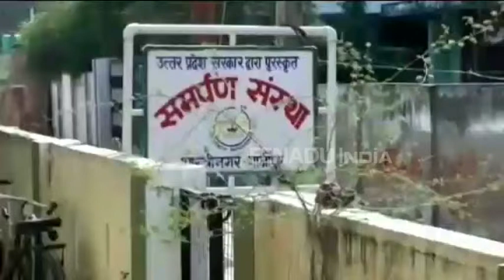दिव्यांग बच्चों के ये दिये बनाएंगे इस दीवाली को बेहद खास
गाजीपुर : जिले की समर्पण संस्था के कुछ दिव्यांग बच्चे पढ़ाई के साथ-साथ हुनरमंद भी बन रहे हैं. बच्चे दीपावली से पहले खूबसूरत दीपक बनाने का कार्य कर रहे हैं. वह इन दियों को मेला लगाकर बेचने का काम भी करेंगे. दिव्यांग बच्चों के जीवन में थोड़ा अंधेरा जरुर है, लेकिन ये बच्चे उस अंधेरे से लड़ने का प्रयास जरूर कर रहते हैं.